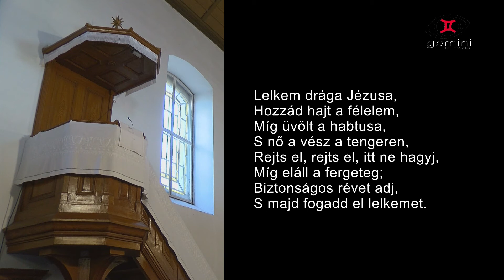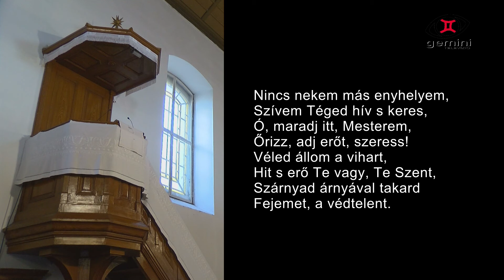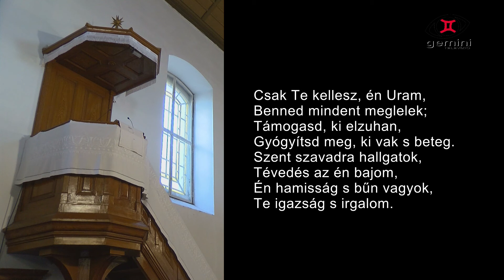Református istentisztelet - Monor - 2021. 01. 31.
2021-ben is folytatjuk a református istentiszteletek felvételét és adásba szerkesztését. Ezúttal a január 31-én, a még mindig zárt templomban megtartott igehirdetést láthatják.